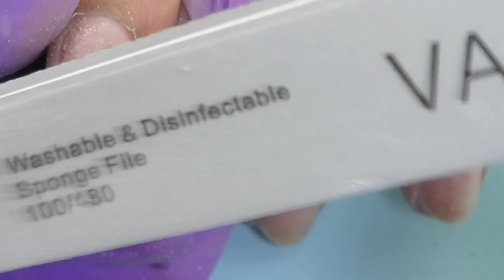Типсы на Загнутые Ногти !? Попробуй Этот Способ!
Вступай в Клуб Там тебя ждет 950+ уроков по маникюру, педикюру, дизайну и наращиванию ногтей и 39 сертификатов

♡Вступай в мое сообщество ВКонтакте, там ежедневно выходят полезные советы, неилхаки, скоро будут еженедельные розыгрыши материалов